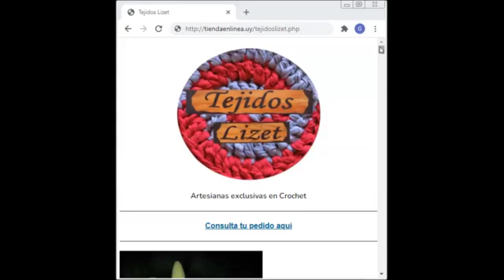Geox servicios informáticos a emprendedores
Te invito a conocer los servicios informáticos a emprendedores de Geox Servicios Informáticos visita la web

Reuniones de Emprendedores, todos los miércoles a las 20 hs. por Google Meet, inscripciones